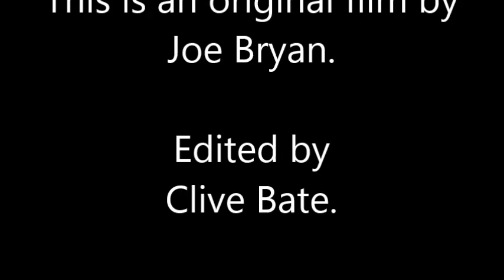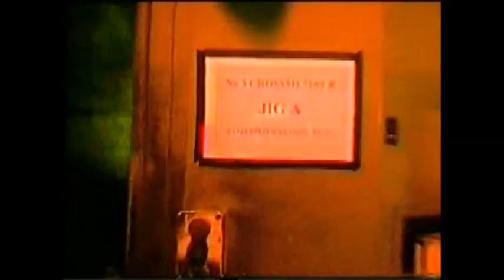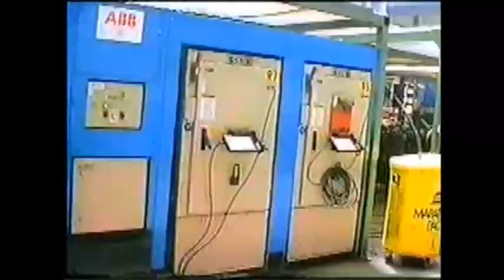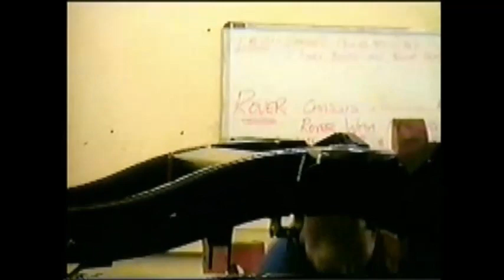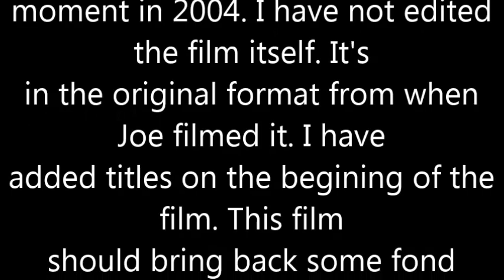Thompson Chassis Bilston 2004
This was gratefully  filmed by Joe Bryan in 2004. I have done numerous copies for different people. I know some people still haven't seen Joe's film. This is your opportunity to sit back & relax and have a look at the factory as it was just before it's final closure. Feel free to download the film. If you don't like the video give me a thumbs down. Thanks.

At approx. 1hr 9min you can see the last Range Rover (Tempest) chassis being produced in Bilston.
Please comment. Doesn't matter if it's positive or negative.
I myself have fond memories of Thompsons. I worked at Thompsons just short of 40 years. I had my first interview with Jim Weeks in an old Anderson shelter. I then served my apprenticeship with the company.  Emerys Lloyd met me on my first day & took me to see Geoff Smith (foreman). I first worked on the Rover P5. I used to go in to Tony Williams's welding cabin & learn to arc weld. After only a few weeks of starting at Thompsons on the Rover P5, Colin Cole & Sambo Cartwright tied my hands together & put me in a waste paper bin. This was just before dinner time & i usually went home for dinner!! I didn't that day. Colin had a Commer Cob van in those days.
I worked in the Prototype Department for many years. My first learning curve was working on the first prototypes of the Range Rover Chassis.
Many families worked there. The Bate family (my family), The Oldfields, The Shintons (2 Shinton's families), The Richards's, The Pugh's, The Rogers's, The Barnetts & many more.
I knew virtually everyone on the shop floor & also the offices. My sister Barbara & Dorothy Rubery used to work for David Bullock in the 1960's. I remember Sue Morgan starting. Sue, Dorothy & my sister Barbara used to wear the shortest miniskirts you've ever seen! I was an apprentice the same time as my brother Gordon, John Ault, Mick Evans (later to become the boss), John Tart, Dave Andrew, Phil Shinton & more. Some of these people were slightly older or younger than me.
John Ault was at Thompsons until the very end.
I used to talk to John Walters (electrician) about the local pop scene when we were younger. I remember Opple Pie (yes it was Opple), Goblin, Cheyenne, The Red Baron, Nasser, Nap, Mad Jack & Pudding. There was Roly Rhodes, George Sherwood, Harry Roberts, Fred Stockton, Bill (Ginger) White
If anyone has any footage of Thompsons Motor Pressings please put it on youtube.  I would like to see some footage from the offices. Happy viewing. Clive